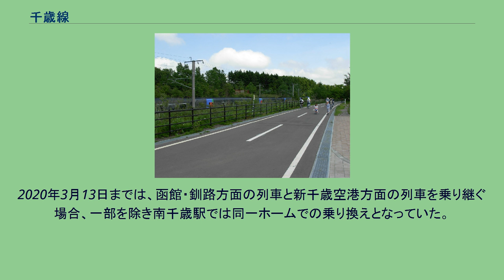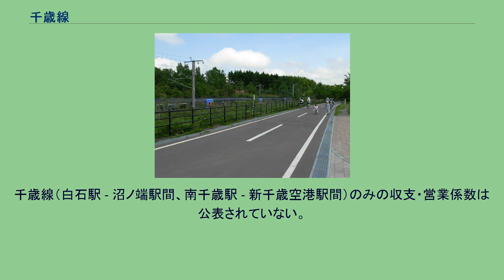千歳線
千歳線（ちとせせん）は、北海道（胆振管内）苫小牧市の沼ノ端駅から北海道（石狩管内）札幌市白石区の白石駅を結ぶ本線と、北海道（石狩管内）千歳市の南千歳駅から分岐して同市の新千歳空港駅に至る支線（空港線）からなる北海道旅客鉄道（JR北海道）の鉄道路線（幹線）である。
沼ノ端駅で室蘭本線、南千歳駅で石勝線、白石駅で函館本線と接続する。
列車運行上の千歳線は、室蘭本線の苫小牧駅 - 沼ノ端駅間及び、函館本線の白石駅 - 札幌駅間を含めた苫小牧市の苫小牧駅から札幌市北区の札幌駅まで (71.2km・17駅) である。
JR北海道の道内完結路線で唯一全線が複線化（支線は除く）されている路線である。
なお、函館本線と並列している白石駅 - 札幌駅間は専用の複線を走行している。
札幌市から道南・道東へと至る主要幹線であると同時に、新千歳空港へのアクセス路線、札幌近郊の通勤輸送路線、札幌都市圏と道外への物流ルートとしての多彩な性格を併せ持つ。
特に南千歳以北の区間は、北海道内では有数の過密ダイヤ路線である。
また、本線区間では日本貨物鉄道（JR貨物）による貨物列車が運転される。
支線を含む全線が、室蘭本線の苫小牧駅 - 沼ノ端駅間と合わせてIC乗車カード「Kitaca」の利用エリアに含まれている。
サッポロビール庭園駅、植苗駅では普通列車でも通過する列車が存在する。
なお、美々駅は利用客の減少により2017年（平成29年）3月4日に廃止となった。
支線である南千歳駅 - 新千歳空港駅間は加算運賃区間のため、キロ数で計算した運賃に20円が加算される。
なお、この加算運賃は2019年（令和元年）9月末までは140円であった。
1926年（大正15年）8月21日、北海道鉄道の「札幌線」（さっぽろせん）として敷設された路線である。
連帯輸送面から見ると、札幌線は両端を国鉄室蘭本線・函館本線に制されたローカル線であったが、室蘭本線が石炭輸送を重視して建設された経緯から太平洋岸から石狩炭田に近い追分・岩見沢へと伸びていた都合上、それまで存在しなかった苫小牧 - 札幌間の短絡ルートとしての機能を果たした。
札幌線開業時の沼ノ端駅 - 苗穂駅間は1日5往復で、客貨混合列車が主流だった。
所要時間は沼ノ端駅 - 苗穂駅間が2時間20分、千歳駅 - 苗穂駅間は1時間30分だった。
日胆地区の住民による運動が続けられた結果、1934年（昭和9年）10月1日から室蘭本線の苫小牧駅 - 沼ノ端駅間、1940年（昭和15年）10月26日から函館本線の苗穂駅 - 札幌駅間にそれぞれ旅客列車が乗り入れを開始すると、苫小牧駅 - 札幌駅間が1日4往復の直通運転となり、所要時間も苫小牧駅 - 札幌駅間が約1時間30分となった。
また、1935年（昭和10年）12月1日からは内燃気動車（ガソリンカー）501形（後の国鉄40350形）の運用を開始し、道内旅客列車無煙化の嚆矢（こうし）ともなった。
太平洋戦争（大東亜戦争）中の1943年（昭和18年）8月1日、戦時輸送体制強化のため第十二航空艦隊司令部が置かれた千歳海軍航空隊基地を沿線にもつ札幌線は、戦争遂行上の兵員輸送や物資輸送のために国によって戦時買収され、国鉄千歳線となった。
敗戦直後は、苫小牧駅 - 札幌駅間が1往復、苫小牧駅 - 苗穂駅間および苫小牧駅 - 千歳駅・恵庭駅間が数本のみであったが、1950年（昭和25年）10月1日には、戦時中と同じ苫小牧駅 - 札幌駅間4往復体制に戻った。
1953年（昭和28年）12月からは全ての旅客列車・混合列車が札幌駅発着となった。
戦前、札幌と函館方面を結ぶ路線としては、小樽・倶知安経由の函館本線が幹線として機能していた。
これは、千歳線の路盤の軟弱さや、急曲線を擁する北広島駅 - 苗穂駅間の線形の悪さが隘路となっていたためともいわれる。
しかし、函館本線は急勾配を擁する長万部駅 - 小樽駅間、いわゆる「山線」がネックとなっており、これに比べ平坦な室蘭本線の長万部駅 - 沼ノ端駅間とこれに接続する千歳線区間、いわゆる「海線」は、戦中・戦後を通じ輸送力増強の見地から改良を加えられてきた。
1950年代から優等列車の設定も行われ、1960年代以降は30 km以上遠回りながら、函館山線よりも高速運転に適する条件から、函館 - 札幌間のメインルートの地位を確立する。
1961年（昭和36年）10月1日にはサンロクトオのダイヤ改...